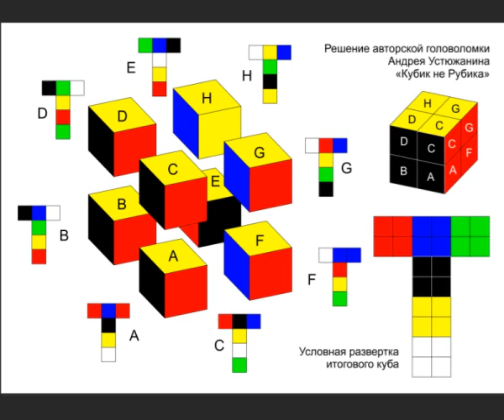Авторская деревянная головоломка Андрея Устюжанина "Кубик не Рубика I" 034